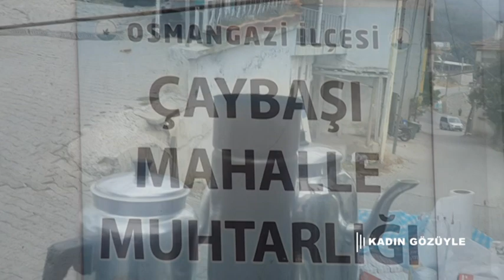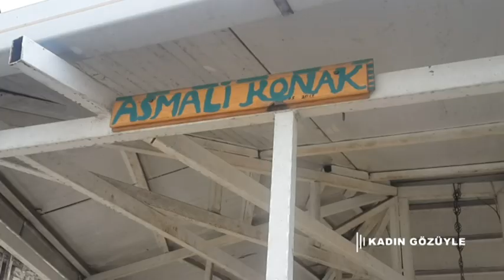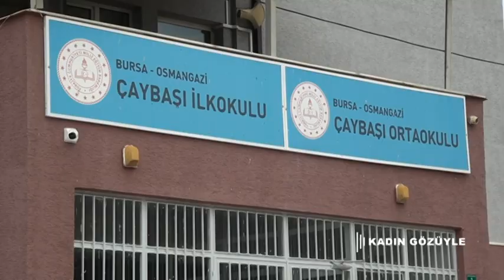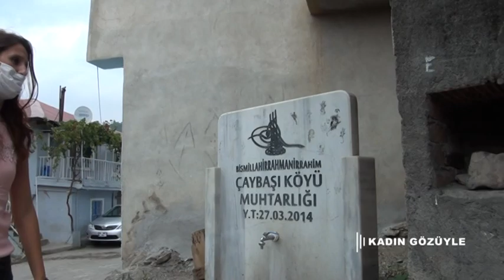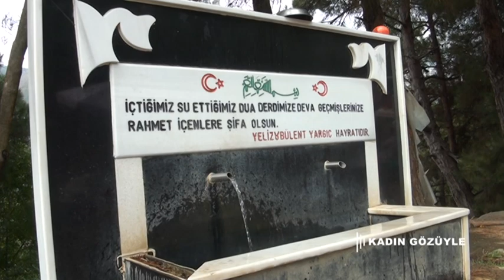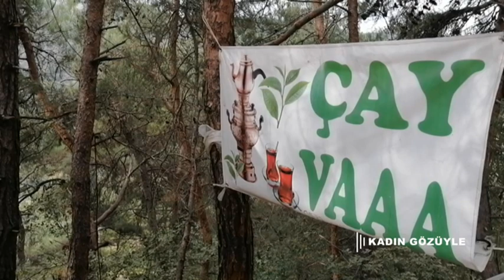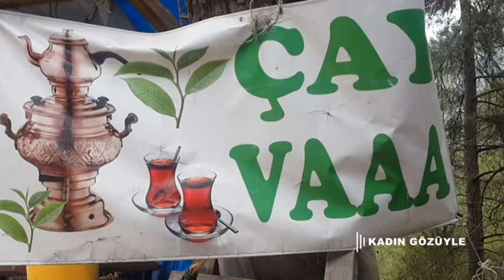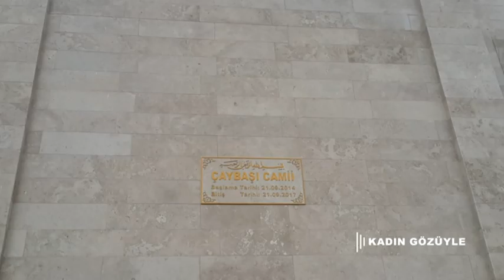Kadın Gözüyle Programı-Bursa Çaybaşı Mahallesi- Çilek hasadı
Kadın Gözüyle ekibi olarak bu hafta Osmangazi ilçesinin Uludağ’ın arka yüzünde kalan Çaybaşı mahallesindeyiz.
Osmangazi Belediyesi'nin her mahalleye kazandırdığı çocuk oyun parkı, gençlere ve hanımlara yönelik yatırımlarını konu aldık..
Seher vaktinin efsunlu halinde başlar hayat burada ..Demlenen çayın kokusu sarınca köyü.. sabah serinliği üstünde olan çileklerin hasadı yapılır dalından taze taze.. Fırından yayılan ekmek kokusunu, közde mısır tadını, her kapının önünde süren kış hazırlıklarını Çaybaşı’nın doğal güzelliklerini, kendilerince oluşturdukları köylü pazarında yapılan hoş sohbetleri sizlerle paylaşıyoruz.   Sabahın serinliğinde   başlayan çekimlerimizde Umudun umut dolu sesi ısıtıyor içimizi ..
Kadın Gözüyle Programı her Cuma saat 21 de Line Tv'de.